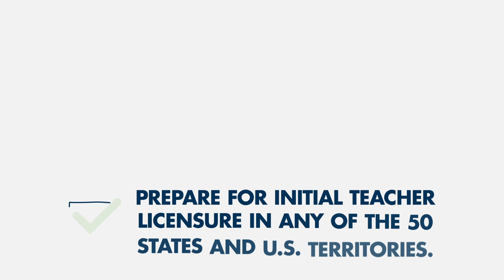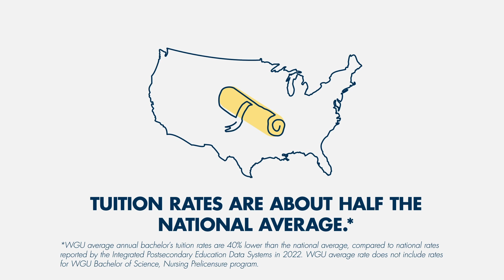WGU's Online Education Degrees: Empowering Your Teaching Journey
When you choose a career in education, you'll have the opportunity to make a difference in the lives of students every day. Join us in exploring WGU's Teachers College, renowned for its accredited degrees available in all 50 states. Explore how a bachelor's degree in elementary, secondary, or special education equips aspiring teachers with the essential skills for successful classroom management. For those with degrees in other fields, unlock exciting opportunities in teaching specialties or educational roles like school administration or curriculum design through a master's degree.

We discuss our CAE and AAQ accredited programs, paired with affordable tuition rates and scholarship options. If teaching doesn't feel like the perfect fit, discover the amazing path of school administration as a compelling alternative.